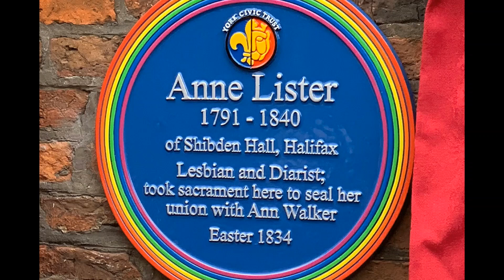York in a Minute | Anne Lister